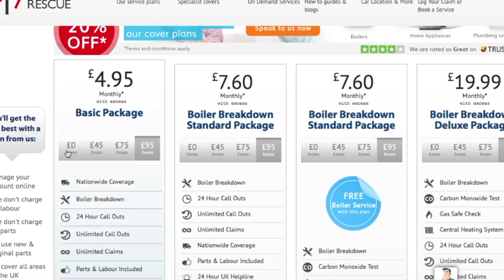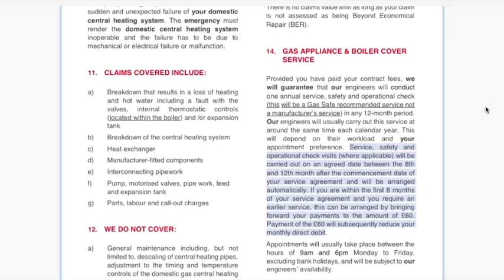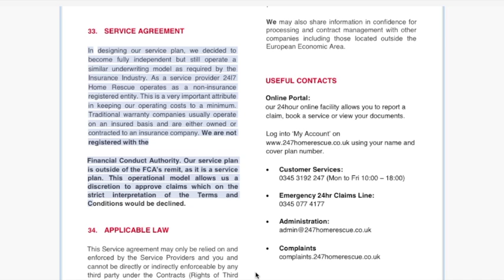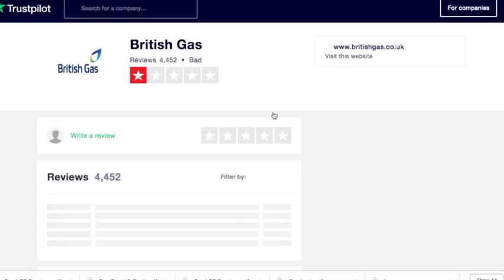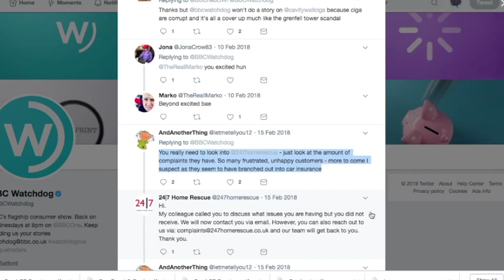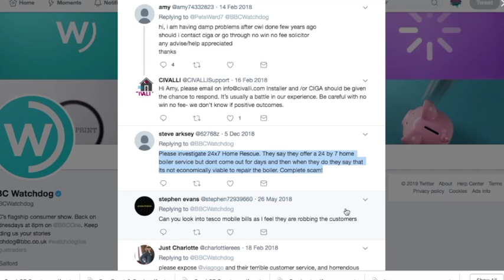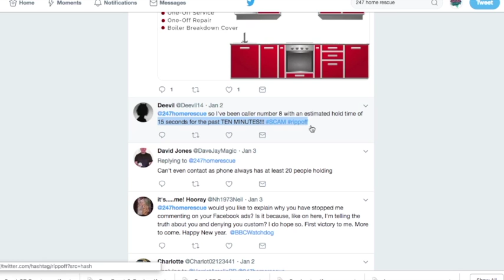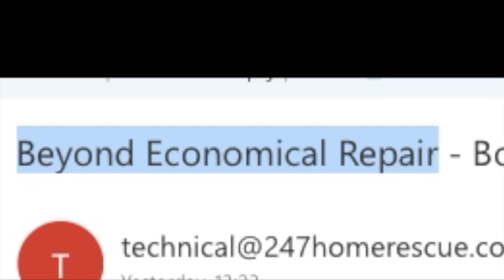Review of 247 Home Rescue - Fake reviews on Trustpilot? // Not part of FCA!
EDIT - Attempts have been made by 247 Home Rescue's legal dept to take the video down. They have made a trademark complaint??!

A closer look at the (unregulated) company 247 Home Rescue. Please share your experiences with this company, good or bad.

Comment your thoughts particularly concerning the amount of reviews on Trustpilot, are 247 creating these reviews, marking them as verified orders and responding to them to create a positive and more favourable score on Trustpilot? Or possibly purchasing reviews for a fee? or possibly these are genuine reviews? I've also heard they offer new customers 1 or 2 months free boiler cover in exchange for reviews? Let us know your thoughts.